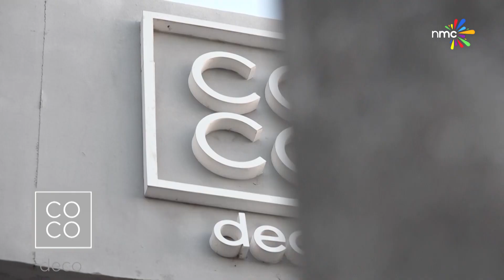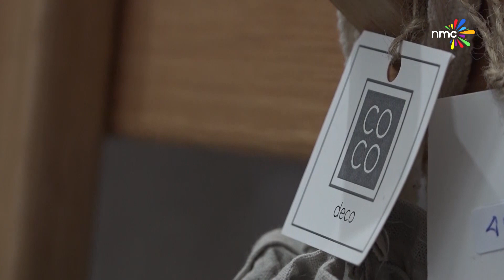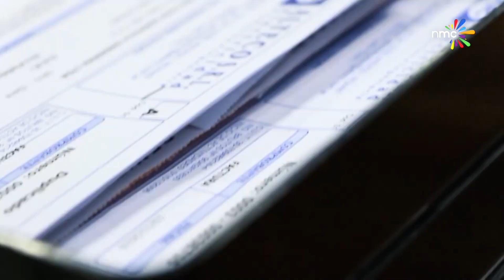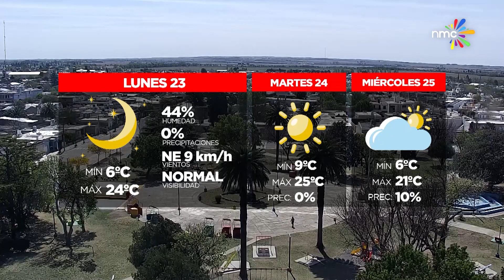NOTICOOP | Lunes 23 de Septiembre